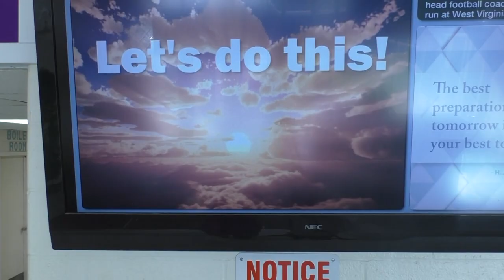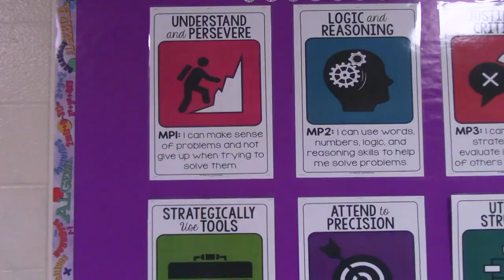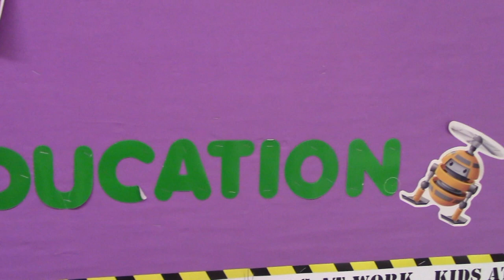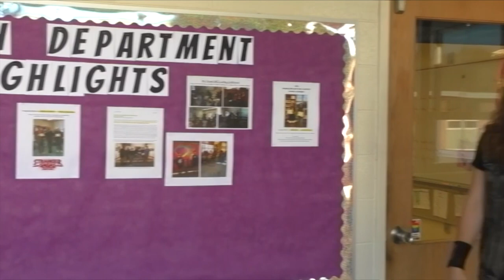TBird News 1-25-19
This video is about TBird News 1-25-19 (revised)